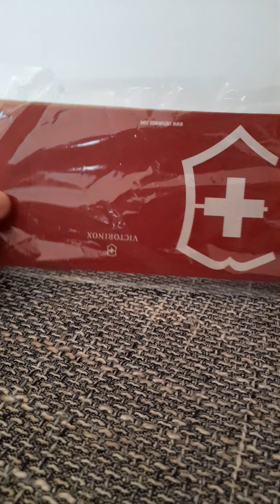12#Victorinox Watch Opener "zegarmistrz". Inny od innych. Unboxing.